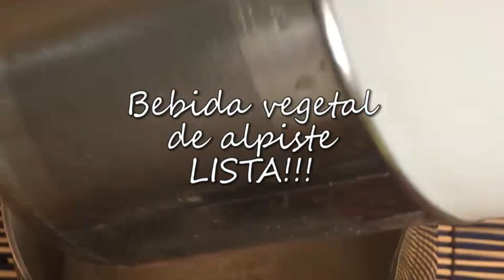LECHE VEGETAL DE ALPISTE | Receta vegana/ LECHE DE ALPISTE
Cómo hacer leche de alpiste vegetal.
Una buena forma de incorporar el alpiste en nuestra dieta es mediante bebida vegetal.
El Alpiste nos puede aportar gran cantidad de antioxidantes, ayuda a regular el colesterol, es indicada para diabéticos.
a continuación la receta y proceso entero para hacer bebida vegetal de alpiste con la BBVegetal by Sojamatic.